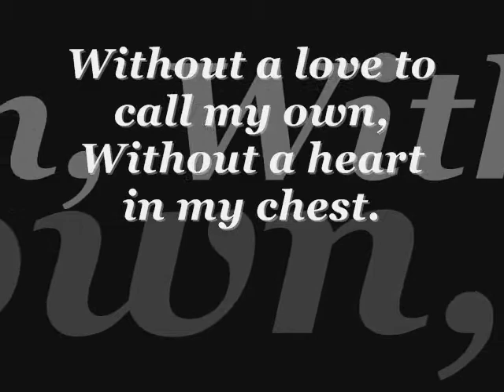*Anime Couples Another Heart Calls*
Hi!! This is the last official vid that I will be putting on for awhile do to what is said in the description in my Anime Mix Everybody's Fool video.

I know Zutara isn't an anime couple but I like the couple so I put them in here with the other two :)

Storyline: Zuko, Ikuto and Zero "die" in a hotel fire where they all happened to be staying. Their girlfriends Katara, Amu and Yuki (I think you know the couples) think they are dead. Through the first chorus is all of the girls views.  The black and white are memories.
First you see the couples pictures and then you see Amu, Yuki and Katara crying over the loss of their boyfriends.  Then you see Amu lying in grass. ( In that case, black and white shows that her world loses color without Ikuto. Yuki remembers when she first met Zero. Katara is then thinking of what could have happened if she was there when the building was on fire. Then Yuki is crying because she is thinking of Zero. Zuko is shown dancing. Amu remebers when Ikuto was flying through the city carrying her. Yuki is shown really upset and she thinks Zero is there. Another little memory of Zuko Katara has. Then Amu thinks Ikuto is laying in bed with her but when she realizes he isn't she is about to cry. Katara finds who put the hotel on fire and she goes to fight them. She imagines Zuko crying. Yuki is crying again because of her loss while thinking of the time she was trying to make Zero feel better when he was sad. Amu wakes up and thinks Ikuto is laying right by her, watching her. After little parts of them all, Katara remembers when Zuko and her were in a fight and is mad that they were and is mad at the people who put the building on fire. Yuki thinks Zero is talking to her and swears that he wiped a tear from her eye. Amu thinks she hears Ikuto. When Amu is walking, trying to live her everyday life again, she thinks of Ikuto and becomes very sad. Yuki thinks of Zero's stuborness and how she came to love that little thing and smiles. Katara is in a fight and when she looks out onto the battlefield, she can picture Zuko laying in fire. Pictures of Ikuto. Amu remembers when Ikuto came and tried to steal her character egg and then they fell in love. Then a part with Yuki and Zero.
       After that, my vid didn't work. But what it was supposed to be was the boys were alive and they were thinking of the girls. The boys find them and the girls are shocked but happy. Ikuto kisses Amu, Katara and Zuko hug and Zero and Yuki hug. After that, it's just new times together and reunited. I remember one part I put in was Zuko and Katara kiss (it is actually Jin? and Zuko but you don't know that!! :D )

The poems used in this were:

 Valentine's Dead
by Ryan Waege
Missing You
by John Seabrook

I finished the vid but now Movie Maker won't save it as a movie file. :(   I'm trying to fix it but I don't know what's wrong.